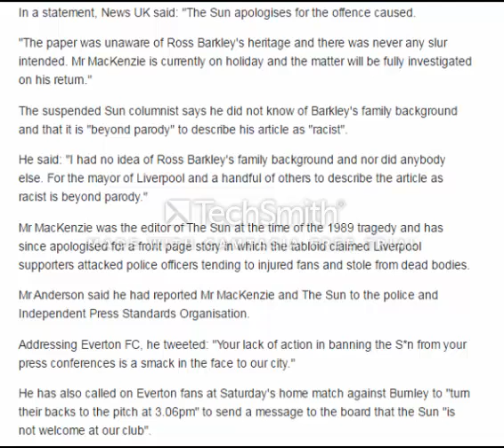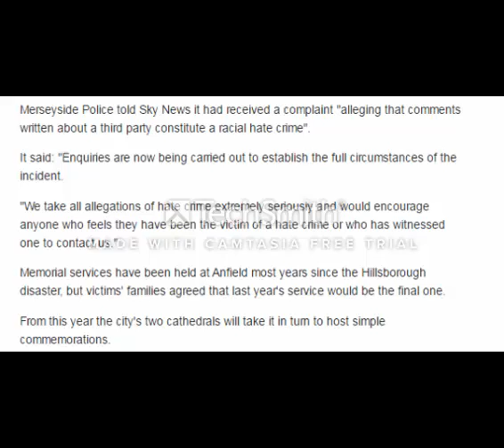Sun columnist Kelvin MacKenzie suspended over article about Everton's Ross Barkley